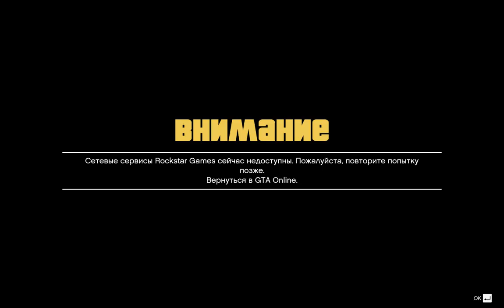GTA Online | Налет на Cluckin’ Bell